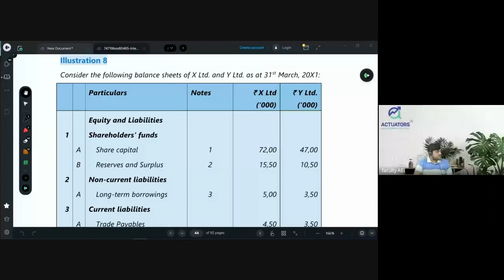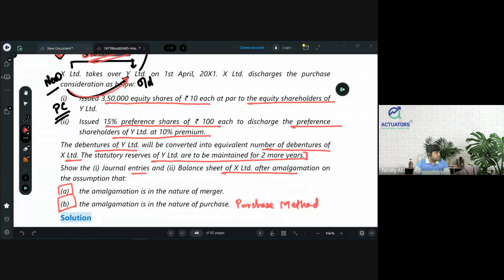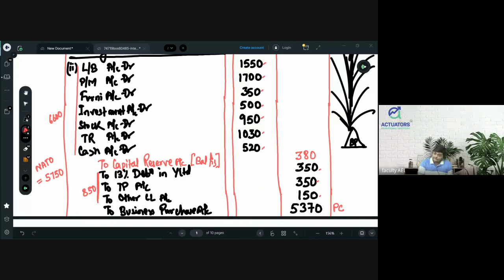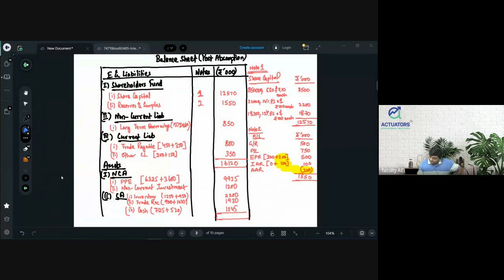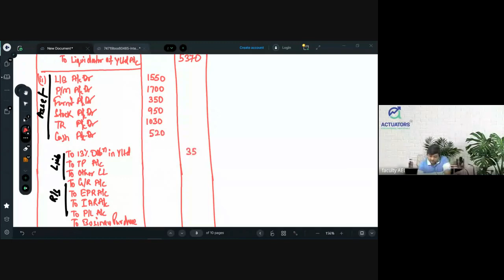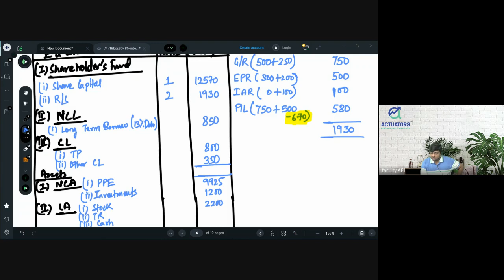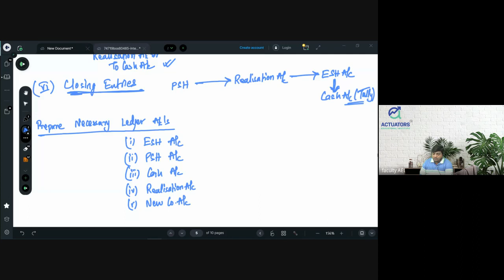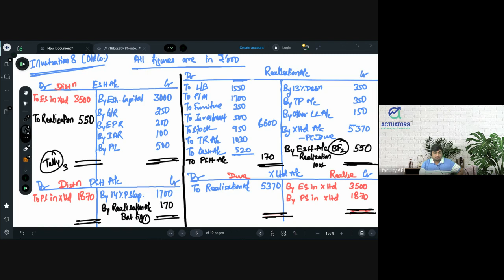CA Intermediate Advance Accounting Class 13 | Amalgamation of Companies | Part 4